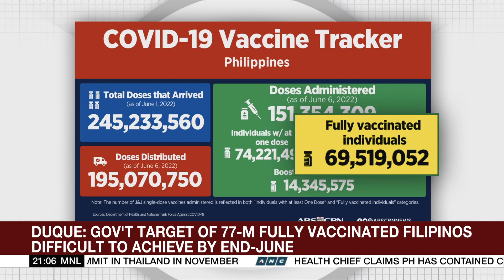DOH chief Duque says PH seems to have contained COVID-19 threat | ANC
The World Tonight: The Philippine health chief said the country may have contained the threat of COVID-19.

The World Tonight: Philippine shares rose alongside most markets in Asia as investors shrugged off warnings about a potential global economic slowdown.